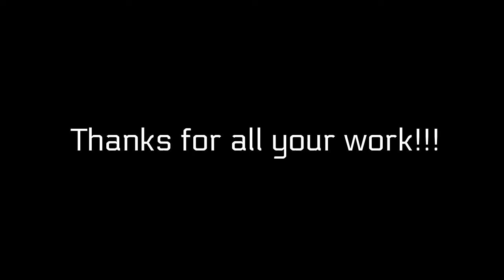Whodunit Photo Film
A photo review of our recent production, 'Whodunit...and to Whom?'